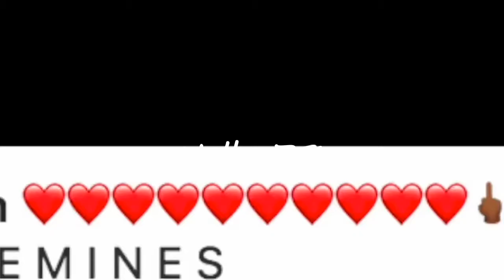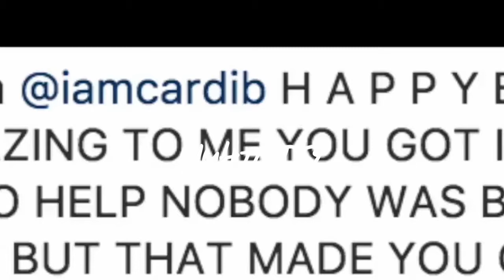Cardi b goes off on fans about her new and old teeth